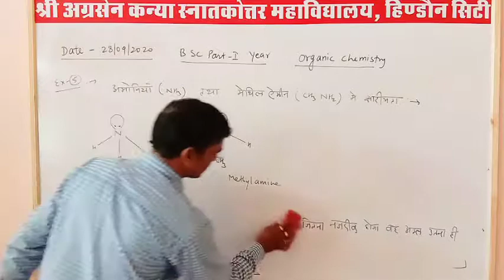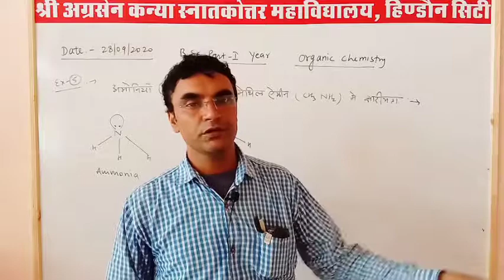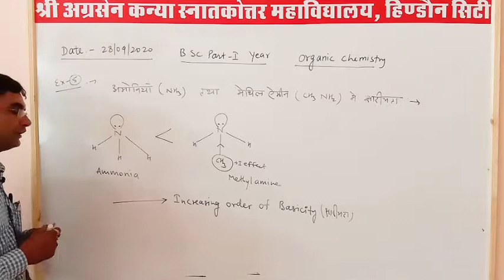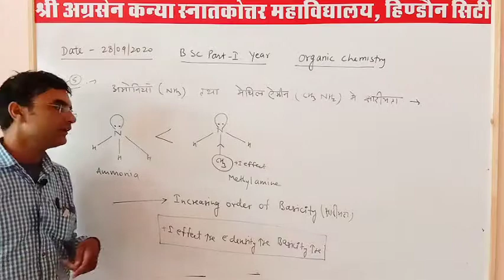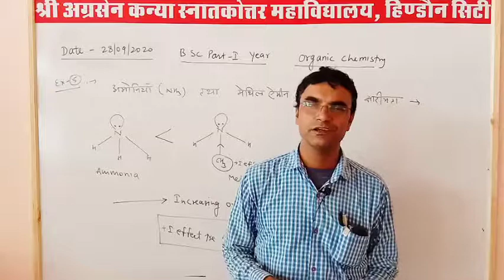L-13 | Basicity of amines | Unit-I | Organic Chemistry | B.Sc. 1st Year | By Ashok Jangid Sir